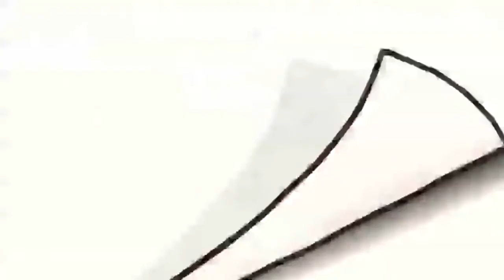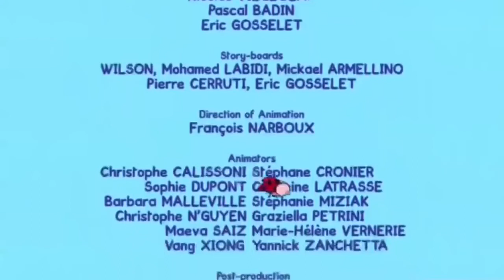Louie dibujame animales de circo - Compilación | Dibujos animados para niños